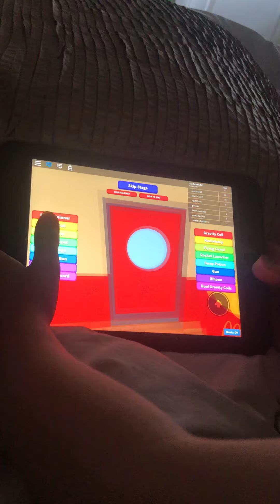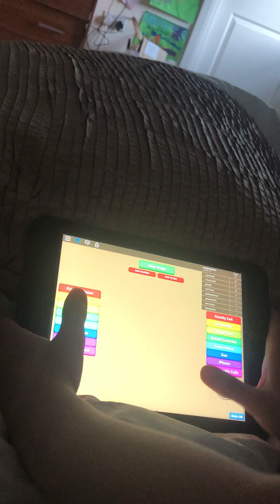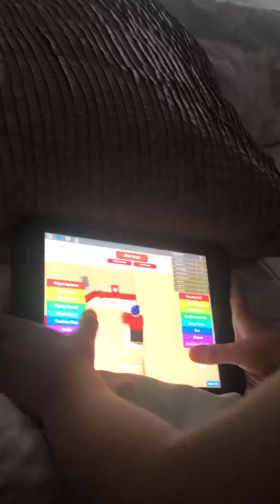Ratchwells Escaping Mcdonald’s Roblox 16/5/19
Luke shows us through the Roblox game Escaping From McDonalds. It’s a toughie but he gets through it with perseverance. 16/5/19 evening video. Peace out!